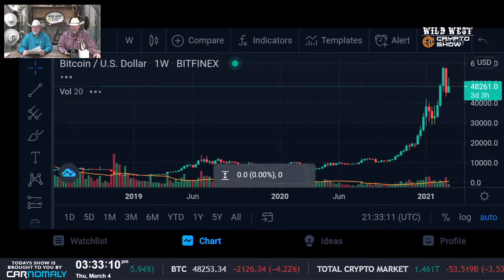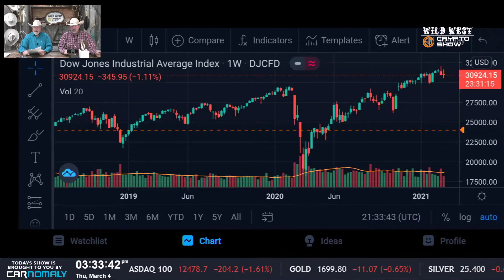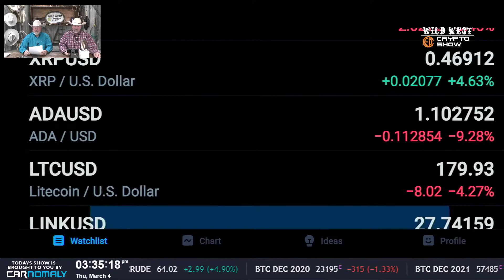Daily Country Mile Update | 03-04-21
Don't miss BO Polny live with us on 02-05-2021 at 3:30 PM CT. Save the link here: